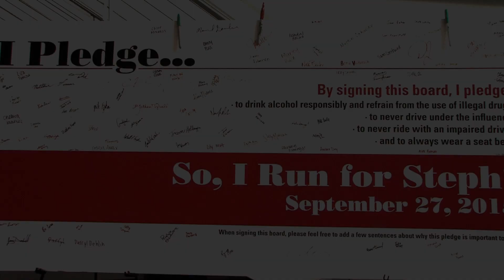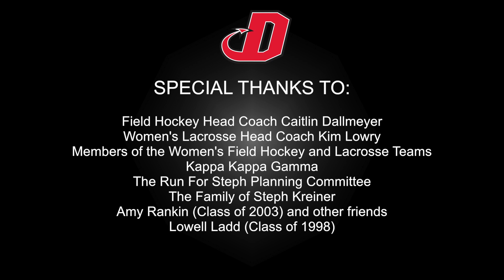Run For Steph 2015 Dickinson College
The 11th Annual Run For Steph 5k/2mi. walk took place on September 27th, 2015 during Homecoming weekend! Take a look at the sights and sounds from the event!